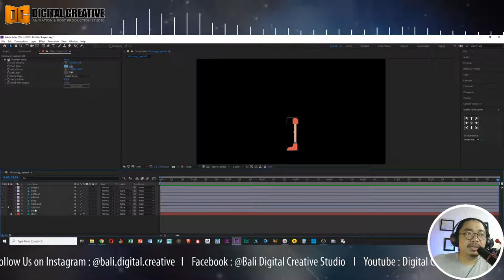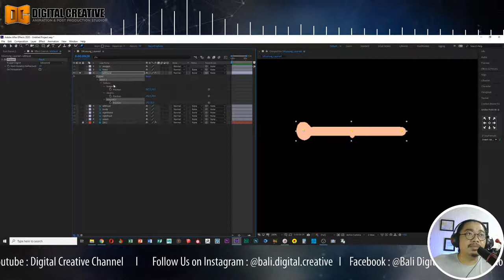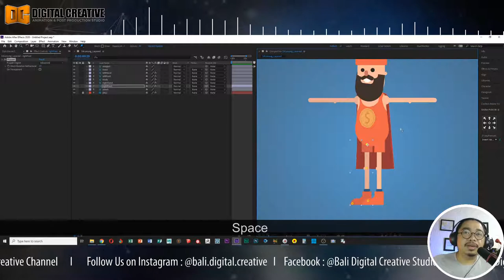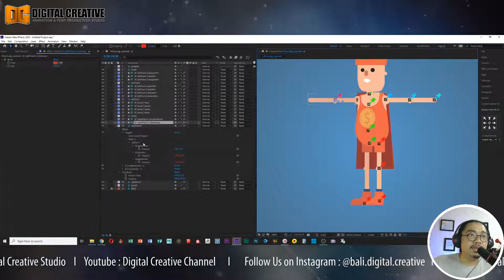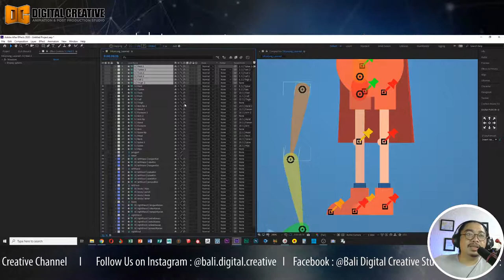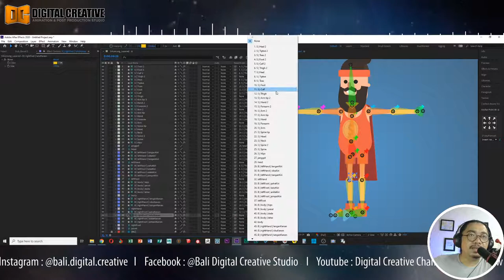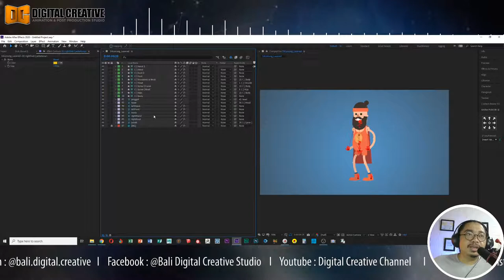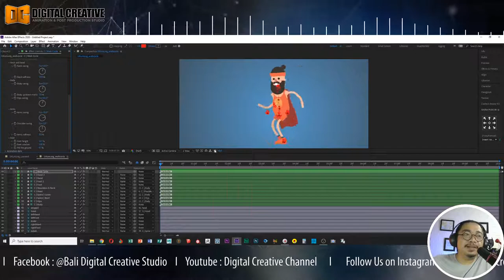Tutorial Rigging 2D Character Menggunakan DUIK Bassel 2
Kali ini saya akan membahas tentang teknik auto-rig di After Effects menggunakan plug-ins gratis dari Rainboxlab yang bernama DUIK Bassel tools. Disini kita juga akan membahas salah satu feature keren dari DUIK Bassel yaitu auto walkcycle.
Selamat mencoba dan semoga bermanfaat...!
Salam Kreatif...!!!